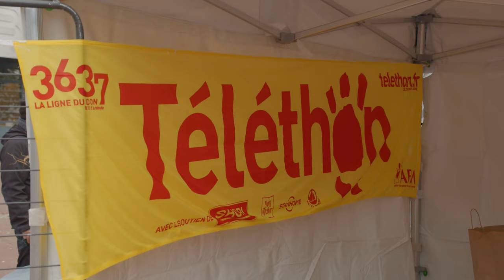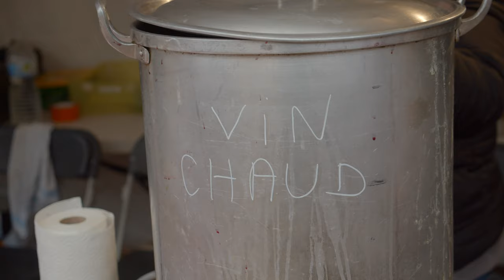Marché de noël 2022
Le marché de noël hérouvillais, un moment familial, magique, solidaire, musical, festif et créatif ! ❄🎅🌟🎄

Merci à tous pour votre participation et pour le téléthon ! Bonnes fêtes ! ❤️